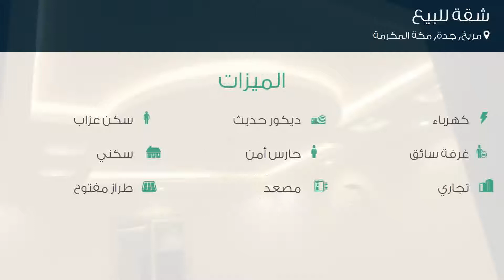شقة للبيع في شارع التيسير, حي مريخ, مدينة جدة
تفاصيل العرض:-

رقم: 3541524

شقق للبيع بسعر مغري تبدامن 210 الف ريال

ميزات:-

3 الغرف, 3 غرف أخرى, 3 عدد دورات المياه, 18 سعة مرآب السيارات, 1 رقم الدور, تشطيب لوكس‬, 2018 سنة البناء, كهرباء, ديكور حديث, غرفة سائق, حارس أمن, سكني, تجاري, سكن عزاب, مصعد, طراز مفتوح,